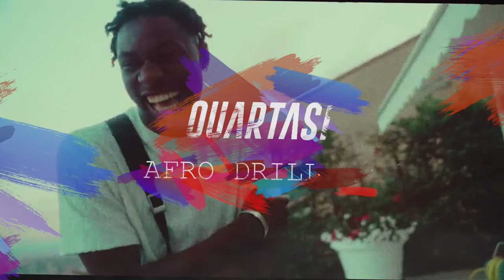Franglish x Tiakola x Afro Drill Type Beat - 'Afro Drill Pt. 2' | Melodic Afro Drill Type Beat 2022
💸 Get 3 Leases For The Price Of 1! (Buy 1 Get 2 Free!)